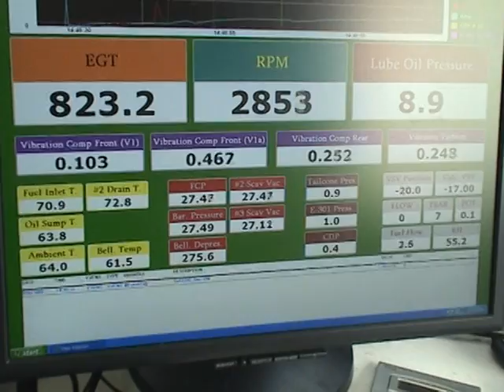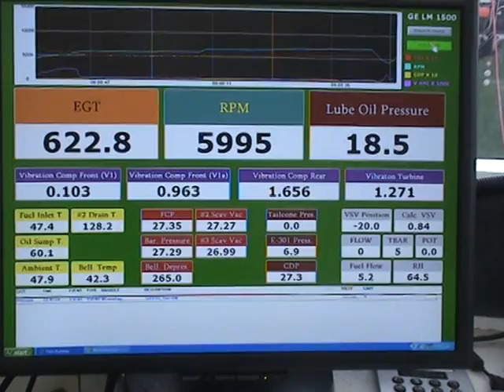Vintage fighter jet engine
An Orenda Type 14 engine at S&S Turbines in Fort St John, BC.
Running on diesel fuel and started with its on-board electric starter, this engine makes a bit more smoke than the LPG fuelled one we recently tested
here:

 but it passed this acceptance test and will be used in a Canadair Sabre MK 6 used in airshows.